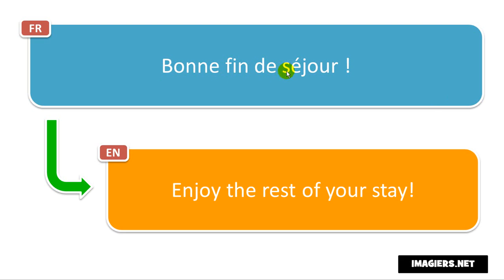Learn French phrases # Bonne fin de séjour !